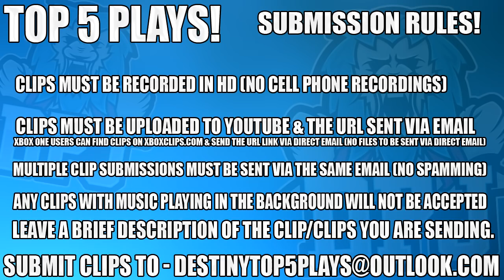Destiny: Insane Top 5 Sniping Plays Of The Week / Episode 330